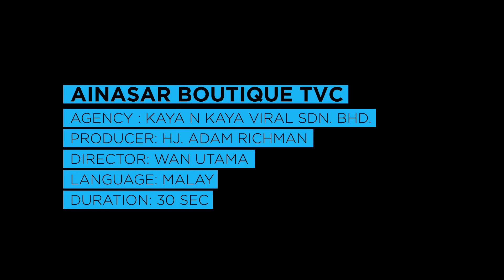AINASAR BOUTIQUE TVC | Fesyen Muslimah Masa Kini (feat Fify Azmi)